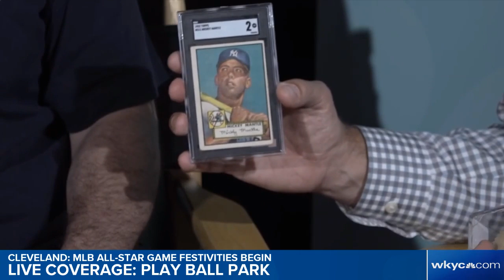Live coverage (2nd half): PLAY BALL Park festivities begin in Cleveland for 2019 MLB All-Star Game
The time has finally come. PLAY BALL Park, an interactive fan fest, opened today at the Huntington Convention Center for five days of baseball fun. It features outdoor and indoor activities, from concerts to virtual reality experiences and ziplines. The indoor portion requires admission, while the outside events are free to the public.